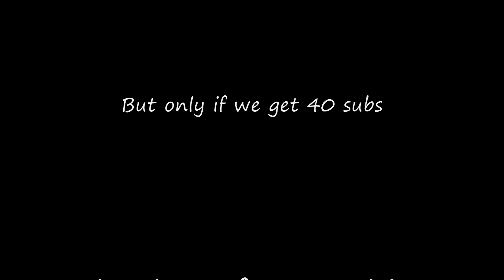Minecraft Survival- Beaver, Chicken and Josh- With special guest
This is the first of many of our Minecraft series, we kick the series of with some good old-fashioned mining, in the next episode the house will be built and we shall continie playing.